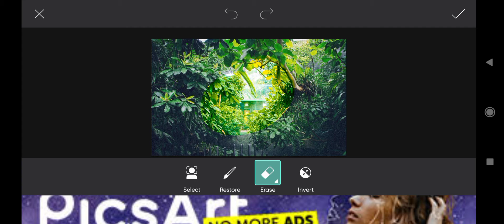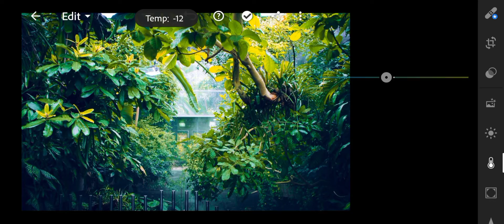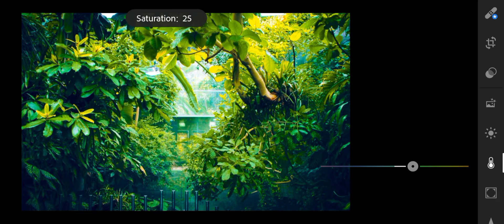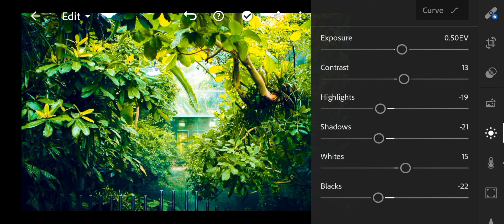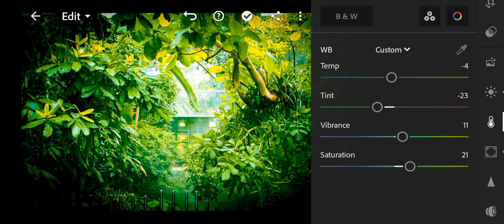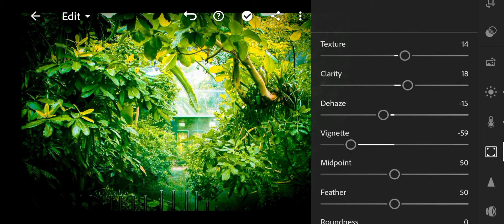Lightroom Mobile Photo Editing 18 September 2021